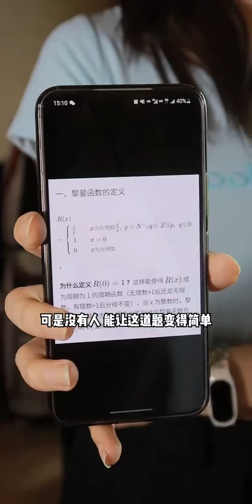What is it like to enter the dormitory for recommended students? (25), Graduation Season, College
What is it like to enter the dormitory for recommended students?  (25), Graduation Season, College Entrance Examination, Watson's Drinking Water, Questions with Full Scores in Subjects and Pure Electrolyte Water